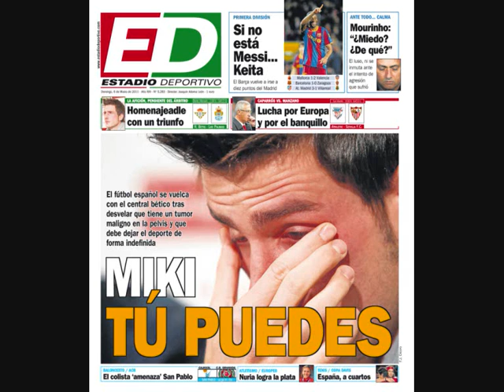Betis ya estamos ahi !! y el año que viene champions !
Ahi teneis un pequeño montaje :D